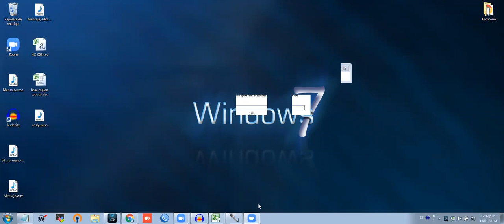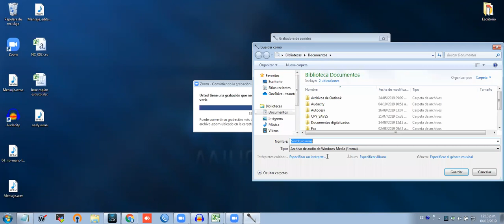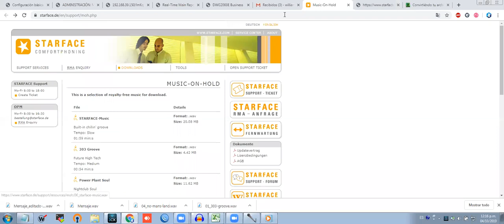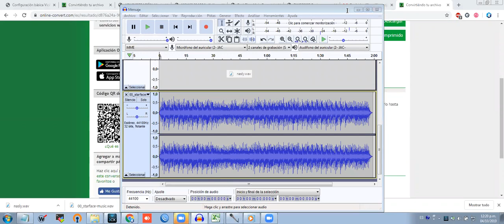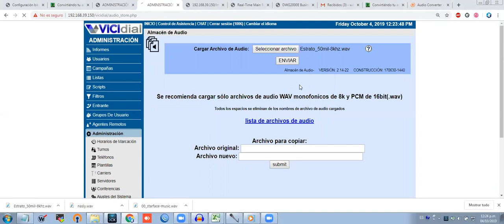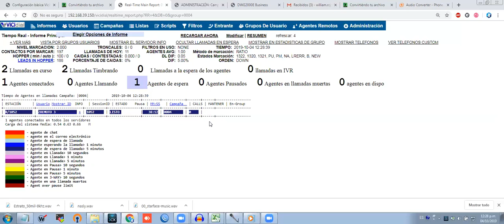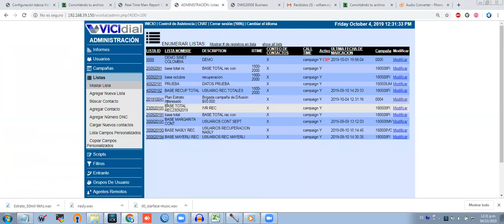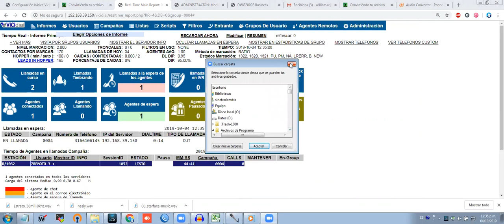03 - Grabando mensajes para Difusion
Video de como grabar un mensaje personalizado para las campañas de Difusión.